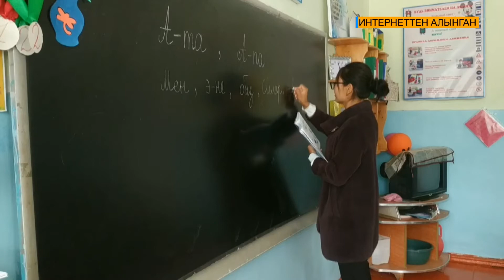Ысык-Көл облусунун Талды-Суу айылына жана андагы М.Элебаев атындагы орто мектепке 100 жыл толду